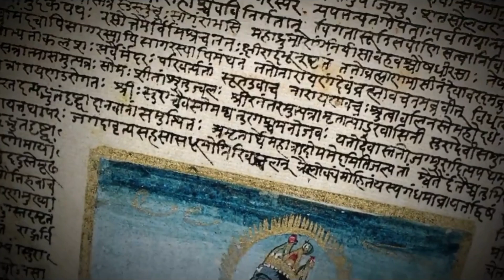Son of Saturn- The chalice and the pinnacle